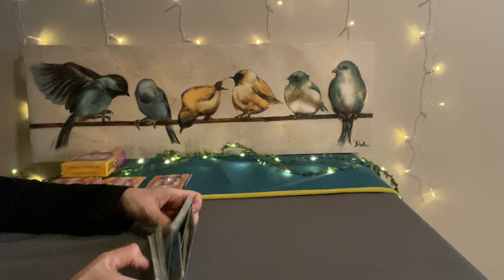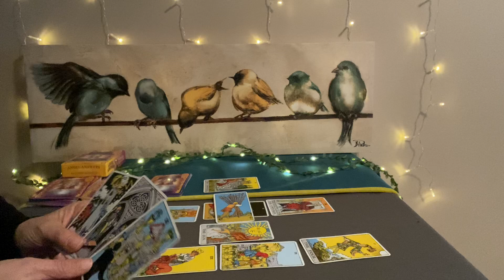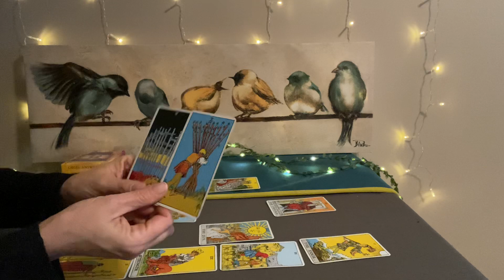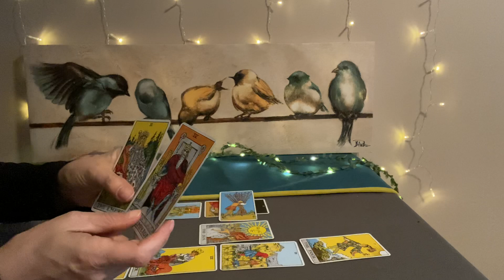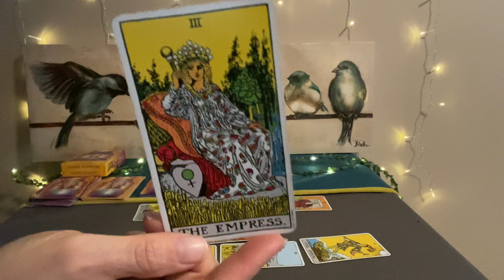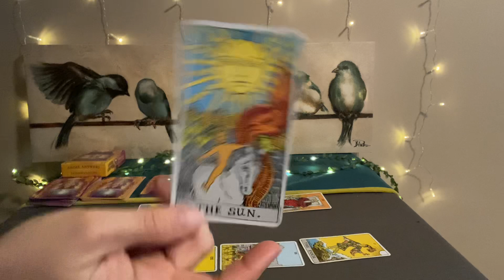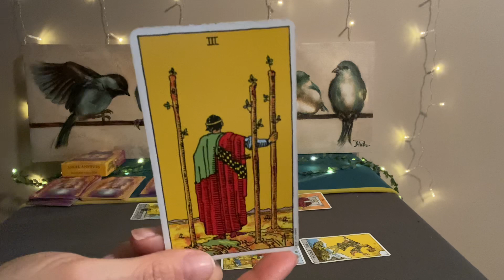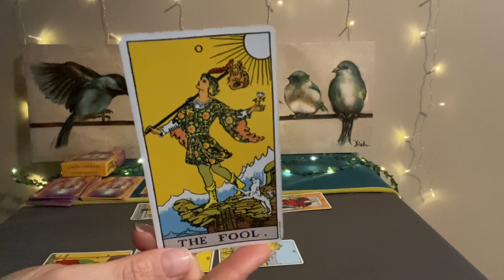SCORPIO Tarot Mid Month April 2022–A radical shift brings a new beginning❤️🌎💰